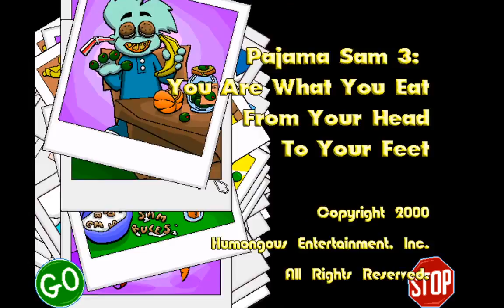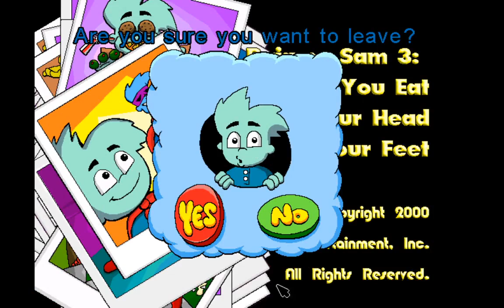Pajama Sam 3 You Are What You Eat From Your Head to Feet Gameplay #5 Ending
Pajama Sam has been eating a lot cookies and tearing off box tops trying to win a Pajama Man action figure, but unfortunately the cookies came to life, led him to a pantry, trapped him and throw him down into food land (A.K.A Moptop). Can he stop the war and get back in time for dinner before it's too late? Pajama Sam takes another free dance coupon, gives the free dance coupon to the Zing, takes the plumber's wrench, fixes the tap water, waters the cauliflowers, frees Pierre the french bread, answers 3 parts of the cheese question, rescues Chuck Cheddar, goes to the peace conference and helps them declare peace.